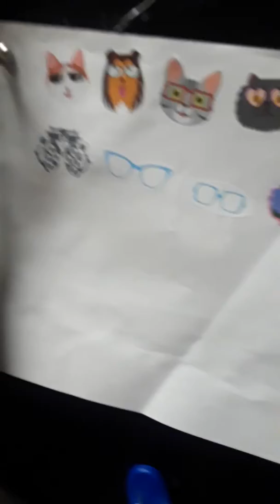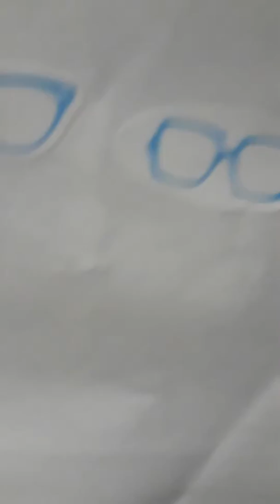March 4, 2019